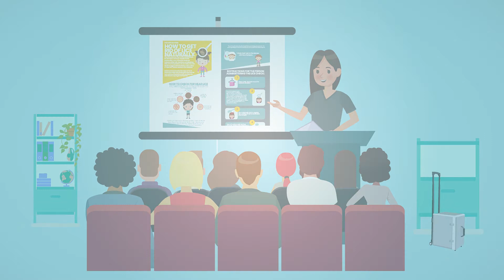Austin Lice Treatment | Lice Care Solutions | Austin Lice Removal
REMOVE HEAD LICE FROM YOUR LIFE TODAY!
When head lice start spreading amongst your family and home, it can be a hefty challenge to combat them without the proper head lice removal and treatment techniques. That’s why Lice Care Solutions is committed to providing the most advanced lice removal service in Austin.

By partnering with schools, local physicians, and community wellness agencies, we are able to give families and individuals the hands-on head lice removal, head lice treatment, and prevention tactics needed to clear away head lice for the long-run.

ON-SITE LICE REMOVAL AND TREATMENT IN AUSTIN
When it comes to family health, nothing should be handled with mediocracy. This is why we only hire Certified Medical Professionals, and why we use our own signature line of 100% Vegan-Friendly plant-based products that are made in an FDA certified lab.

We strive to be the only head lice removal service in Austin you’ll ever need; that is, we arm you with the tools and knowledge needed to keep head lice away for the long-term.

WHAT DOES THE  SERVICE INCLUDE?
✅ 45 Day Guarantee
✅ All Natural Plant Based Products
✅ Medical Professional To Your Door
✅ No Additional Charge Per Person
✅ Professional Nit Comb Included
✅ Home Inspection & Consultation
✅ No Follow-Up Appointments Needed
✅ HSA & FSA Accepted

✅ How to Get Rid of Lice Fast!! Tampa Hair Lice of Permanent Removal Treatment

The audience is like an inspiration, one audience one inspiration, its inspire us so much that we can make a good video for you, so stay with us, keep supporting us, subscribe our channel for more update. hit the bell icon for early video. also, hit the like.